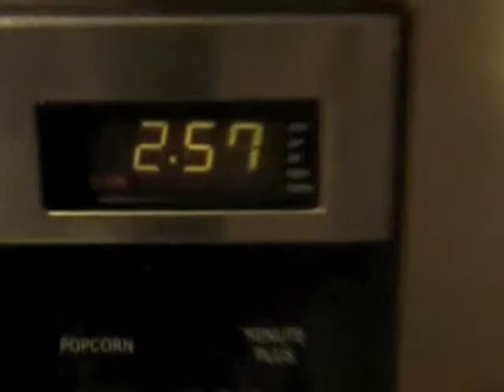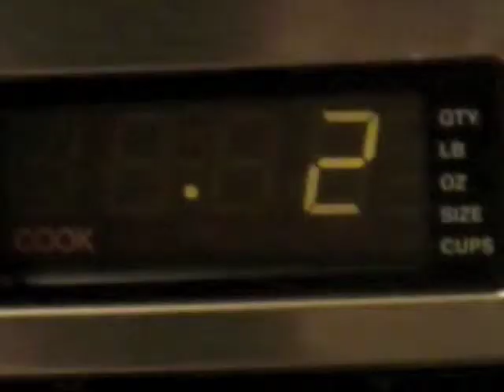DeathCorn Trailer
This summer. DEATHCORN.

I am NOT associated with 20th Century Fox or Marvel Films.